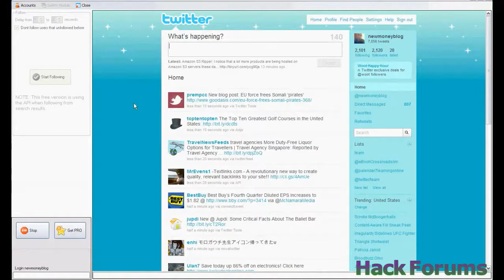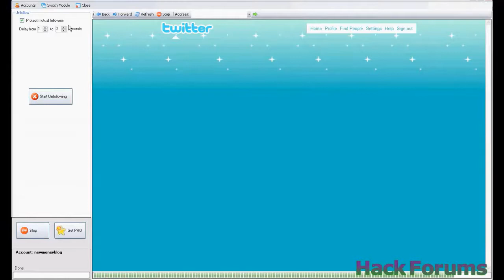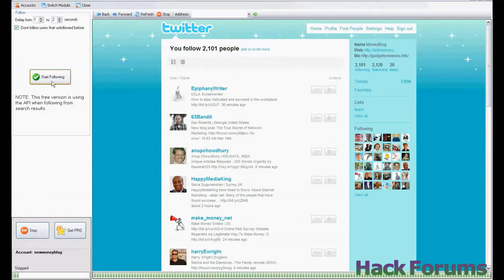Tweet Attacks Pro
I Will Give you Best Twitter Marketing Software.
 Drive thousands of real human traffic a day even without followers
 Get results even without followers
 Build thousands of followers without worrying on API limits
 Send direct messages to your followers in a push of a button
 Post and schedule thousands of tweets without worrying on API limits
 Reply on thousands of users looking for your offers on autopilot
 The very first twitter marketing software that DOES NOT USE THE API and compatible with the new twitter
 With advance intelligence to determine real people
 Use unlimited number of accounts
 The most complete and powerful Twitter Marketing Software Available

I'm a SEO consultant, I've been doing internet marketing for more than 5 years so I understand what it takes to get your website No.1 and I offer

top quality SEO services for only MySEOGiG

( 1) I will Create Powerful LINKWHEEL with 35 High PR Web 2.0 and Create 5000 Backlinks to Boost Your Rankings in any Search Engine for $15
( 2) I will Create Ultimate Link PYRAMID of 15 High PR Web 2.0 Properties Plus 5000 BACKLINKS for $15
( 3) I will Give THREE 5 Stars Reviews for Your Free App on the Android Market in Less Than 24 Hours for 10$
( 4) I will Get 700+ Dislike to Any YouTube Video of Your Choice for $15
( 5) I will Give You 1200+ Guaranteed YouTube Likes in 4 Days without Admin Access for $15
( 6) I will Give You 60 Million Fresh E--mails Database of 2012 Year Gift for $10
( 7) I will Deliver 20000 Views and 70+ Likes to Your YouTube Videos for $20
( 8) I will Create 500 Twitter E--Mail Veryfied Accounts with Profiles for 25$
( 9) I will Give You a Highly Profitable 5000+ Niche with Low Competition and 12000+ Exact Match Domains for 10$
(10) I will Give You Instant Facebook Fan Page Store Builder for $15
(11) I will Give You WordPress Tweet Bomb AutoPilot System for $15
(12) I will Give You Fast Site Visitor BOT to Get Hundreds of Visitors in few hr for $15
(13) I will Give You 5,00,000 Edu,Gov & DoFollow Auto Approve Unique Site List to Get ton of Backlink for $10
(14) I will add your site to 500+ social bookmarks Netwrok Site for $15
(15) I will give you 40 Unique COPYSCAPE passed high quality articles on any keyword you specify for $40
(16) I will send You 350,000 Real Visitors to your website for $15
(17) I will build 10000 Profile Backlinks with XRumer for $15
(18) I will give you 400 VERIFIED Yahoo E--mail Accounts for $15
(19) I will submit Your Site To Over 1020 Different Search Engines AND Get You 10 Backlinks for $15
(20) I will give you FIVE fast proxies from our servers for $15
this is our Service List, if you are intersted then Contect us